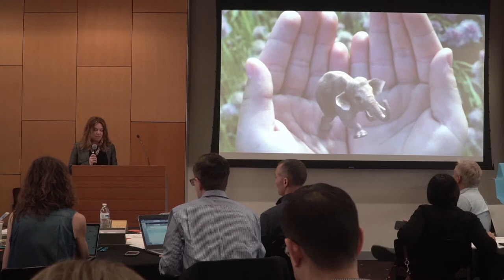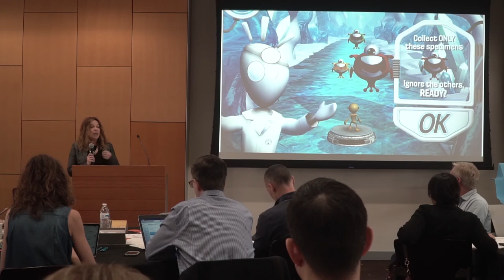Susanna Pollack: Spark talk: Imagining futures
Susanna Pollack at the Future of Childhood: Immersive Media and Child Development Salon, November 6-7, 2018.